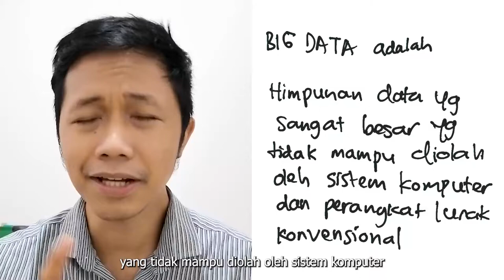TanyaDataExpert - Apa itu Big Data?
Hai, Anak Data!

Mimin balik lagi nih dengan sesi TanyaDataExpert!
Istilah "Big Data" pasti udah gak asing lagi di telinga kalian!

Nah tapi siapa nih yang masih suka bingung dengan definisinya dan bertanya-tanya sebenarnya apa dan seperti apa sih Big Data itu?